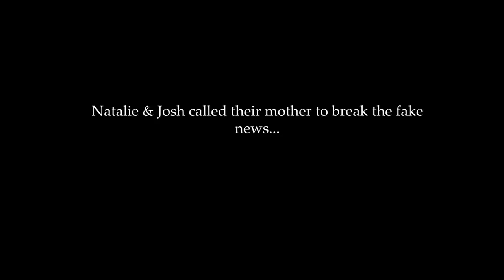Finally MEETING MY DAD *EMOTIONAL*